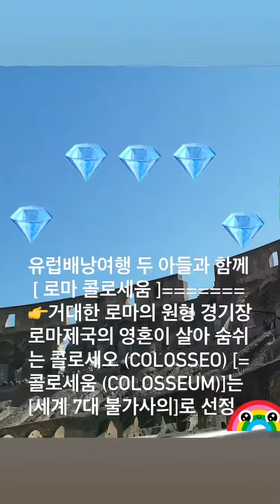[501]💎[diamind454]💎[유럽 배낭여행]/두 아들과 함께!! ✅로마 콜로세움/🔻[세계 7대 불가사의]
YouTube(안도찬)[078]
2️⃣✅현재화면[501] 링크주소(URL)
[078]💎[유럽 배낭여행]/두 아들과 함께!! ●로마 콜로세움[B]
1️⃣[Link]🔻[Facebook-안도찬]
(콜로세움 내부)

🆘[Link]의 동영상및사진에는 사람들이 별로 없는 것처럼 보이지만, 저멀리 높은 곳에서 빽빽하게 늘어서서 아래를 내려다 보고 있네요!!!~~🤣
[확대사진 참조]

로마제국의 영혼이 살아 숨쉬는 콜로세오 (Colosseo) [=콜로세움 (Colosseum)]는 [세계 7대 불가사의]로 선정, 오늘날에도 이탈리아를 대표하는 최고의 기념비이자 전 세계에서 가장 유명한 건축물 중의 하나!!
[참조 영화] 글래디에이터, 스파르타쿠스

3️⃣🔻콜로세움(NAVER-지식백과)
검투사들의 대결과 호화로운 구경거리가 펼쳐지던 거대한 로마의 원형 경기장